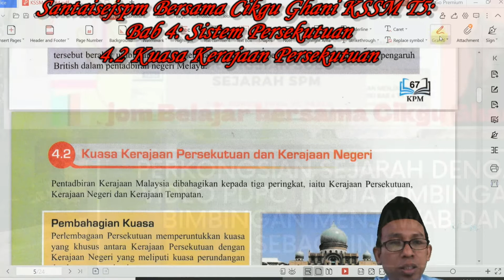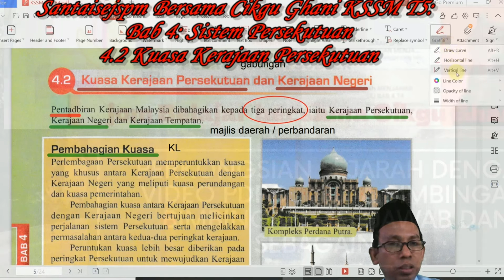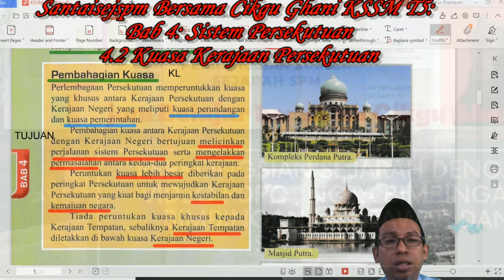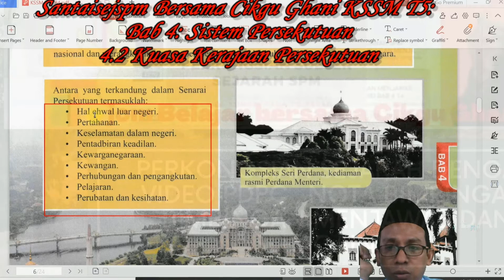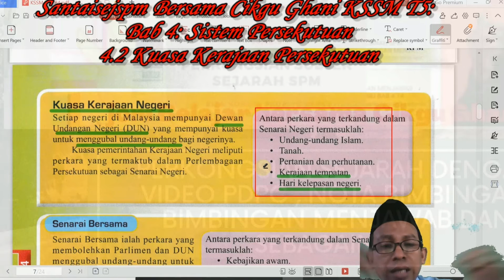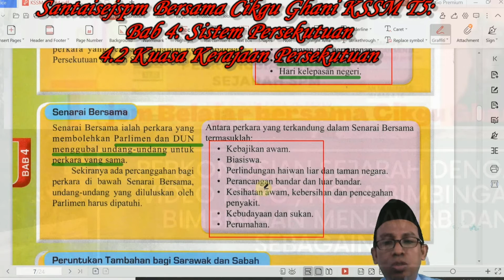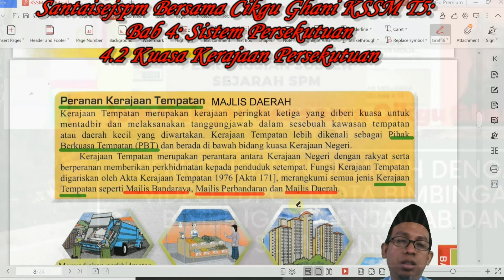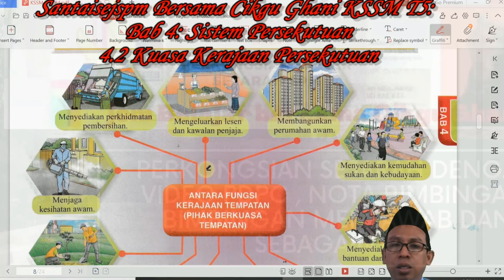Terkini Bab 4 Kssm : SP 4.2 Kuasa Kerajaan Persekutuan dan Negeri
SP 4.2 banding beza kuasa kerajaan persekutuan dan negeri.